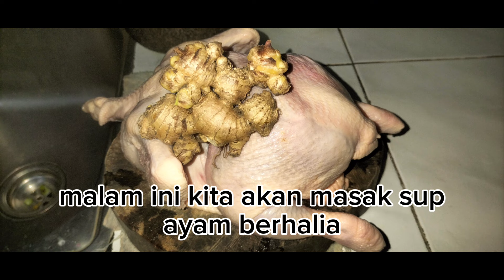RESEPI SUP AYAM BERHALIA#cooking